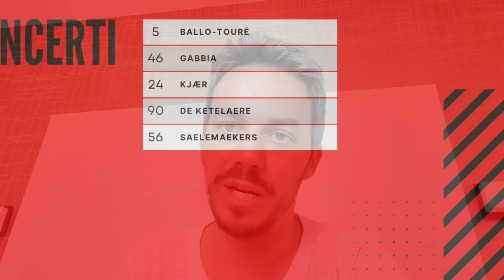‼️RIVOLUZIONE TOTALE‼️11 TAGLI! QUANTI CAMBI! 👀LISTA ITALIA E VIVAIO - Milan Hello - Andrea Longoni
🔴⚫️  Tutte le news e gli approfondimenti sul Milan! Campo, partite, calciomercato, live, esclusive!